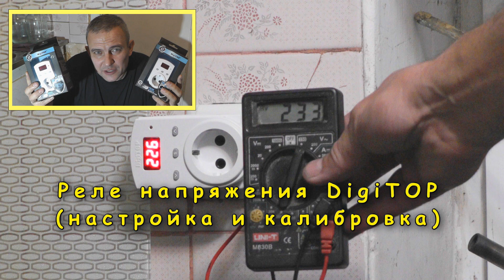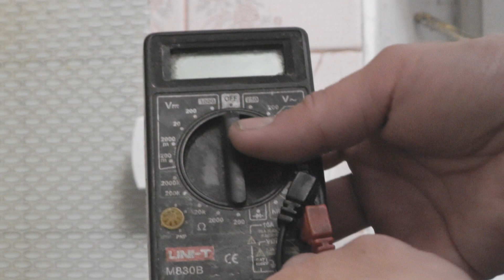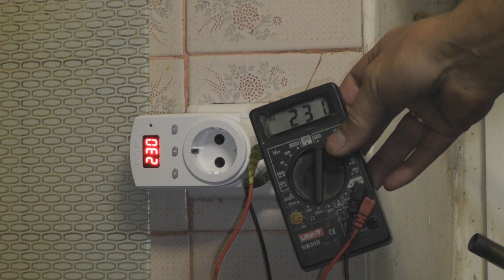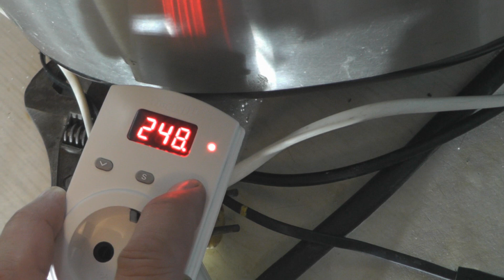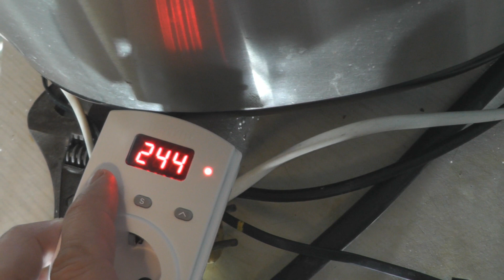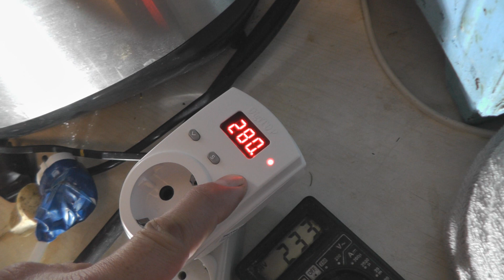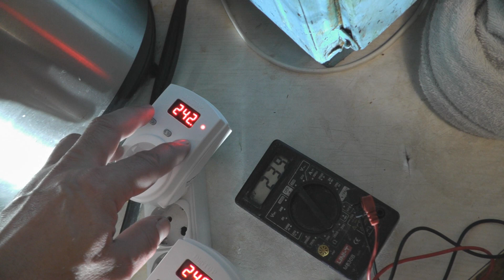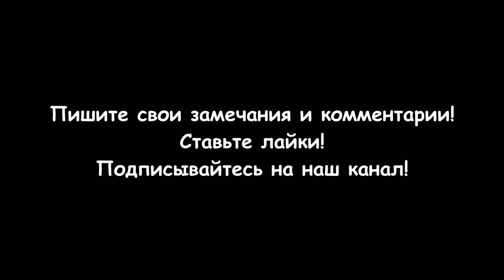Реле напряжения DigiTOP Vp-10AS (настройка и калибровка)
Реле напряжения DigiTOP - это устройство, которое используется для автоматического контроля напряжения в электрических сетях. Мое реле напряжения в розетку DigiTOP Vp-10AS. Настройка и калибровка реле напряжения необходима при первом включении. Оно обеспечивает стабильность напряжения и защиту оборудования от перенапряжения, которое может привести к поломке. Ниже приведены шаги по настройке и калибровке реле напряжения DigiTOP:
Проверьте, что напряжение на сети соответствует диапазону работы реле напряжения DigiTOP. В зависимости от модели, диапазон может варьироваться от 100 В до 500 В.
Подключите реле напряжения DigiTOP к сети и оборудованию, которое вы хотите защитить от перенапряжения.
Включите реле напряжения DigiTOP, нажав кнопку включения.
Определите желаемый уровень напряжения, который вы хотите задать. Это можно сделать с помощью кнопок, которые находятся на передней панели реле.
Настройте заданный уровень напряжения. Для этого используйте инструкцию по эксплуатации, которая поставляется вместе с реле напряжения DigiTOP.
Калибруйте реле напряжения DigiTOP. Для этого воспользуйтесь калибровочной процедурой, которая также описана в инструкции по эксплуатации.
Проверьте работу реле напряжения DigiTOP, подав на сеть имитацию перенапряжения. Если все настроено правильно, реле должно сработать и отключить оборудование от сети.
В случае необходимости, повторите настройку и калибровку реле напряжения DigiTOP, чтобы убедиться, что оно работает корректно и надежно.
Важно помнить, что настройка и калибровка реле напряжения DigiTOP требуют опыта и знаний в области электротехники. Если вы не уверены в своих навыках, лучше обратиться к специалисту, который поможет вам настроить и калибровать реле напряжения DigiTOP.
Разделы видео (главы):
0:00 Вступление
0:32 Комплектация реле напряжения DigiTOP Vp-10AS
0:59 Калибровка реле напряжения
4:07 Настройка реле напряжения
7:09 Проверка работы реле напряжения
7:37 Заключение
А в этом видео Вы увидите что делать если Морозильная камера не включается (замена пускового реле)